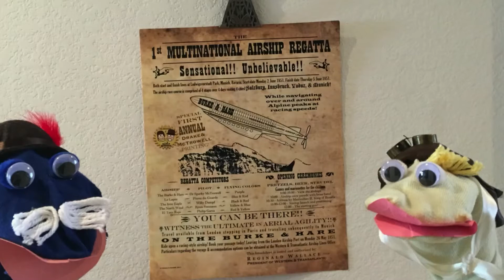D&McT Sock Puppet Reading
An D&McT interactive reading from "The Bavarian Airship Regatta" using sock puppets! Performed at the 2015 Wild Wild West Steampunk Convention in Tucson, AZ.